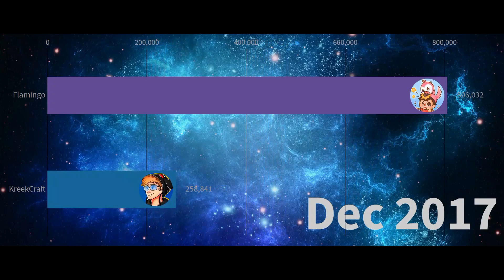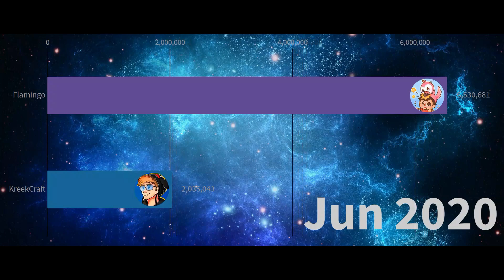Flamingo vs KreekCraft - Sub Count History (2014 - 2020)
I look for constructive criticism. Comment your opinion!

1. Watching videos until the end!
2. I like the video!
3. Subscription!